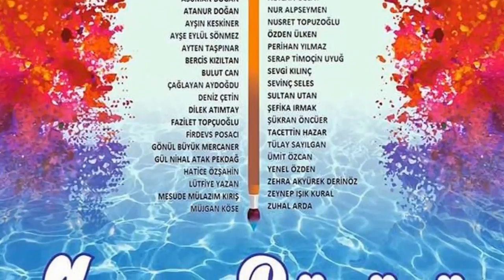Watercolor Demonstration Artist Orhan GÜREL How to Paint Tutorial Lesson Aquarelle 水彩 Akvarel Art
Watercolor Demonstration Artist Orhan GÜREL